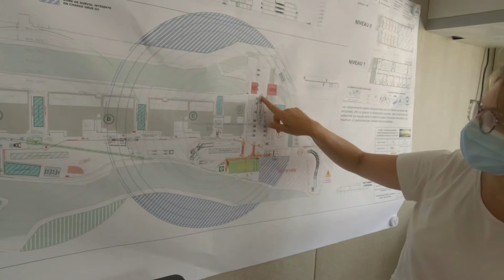Réunion de chantier à Moulin-Galant - 27 Juillet 2020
Réunion de chantier à Moulin-Galant et point sur l'avancée des travaux.